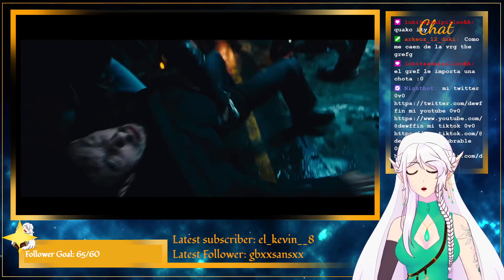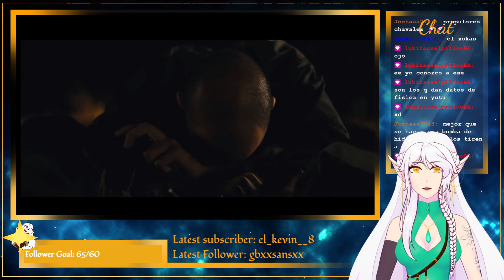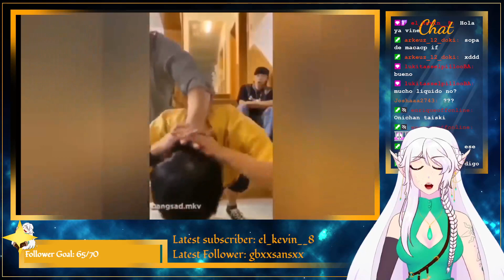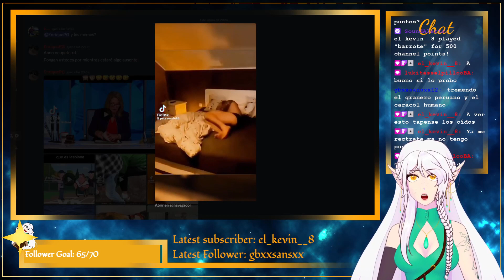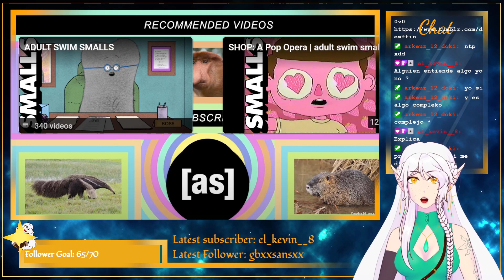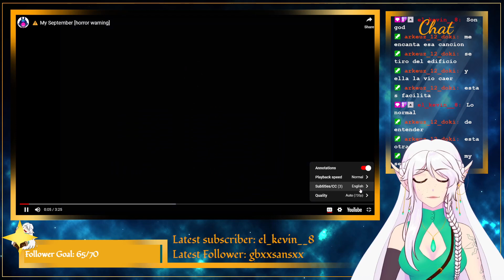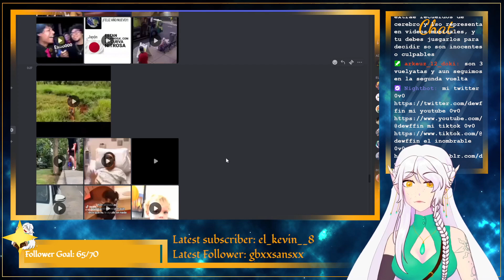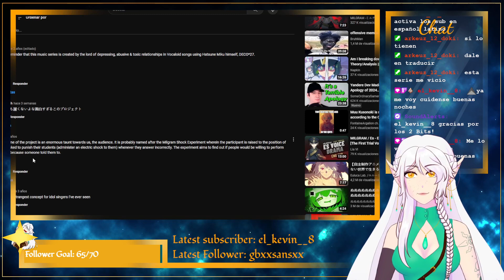Reaccionando a cosas [Twitch VOD] 6/1/24 - Parte 2